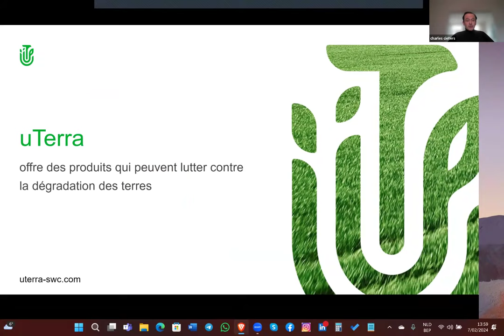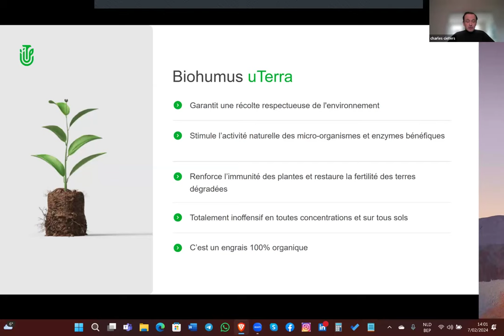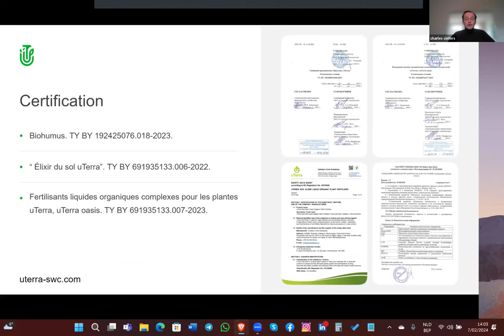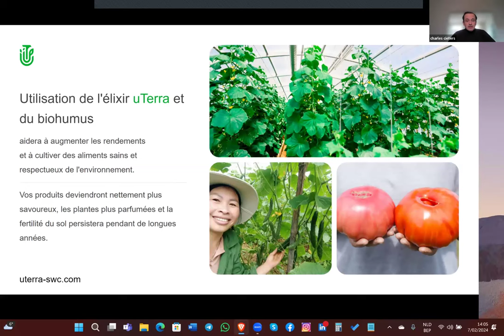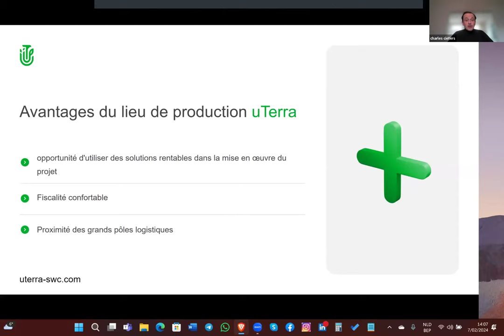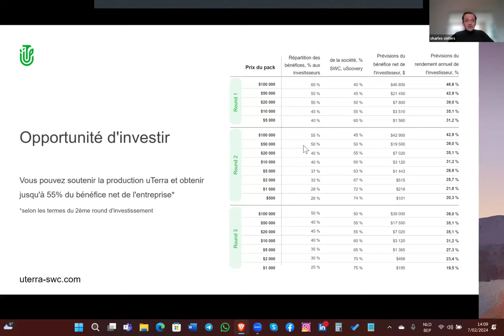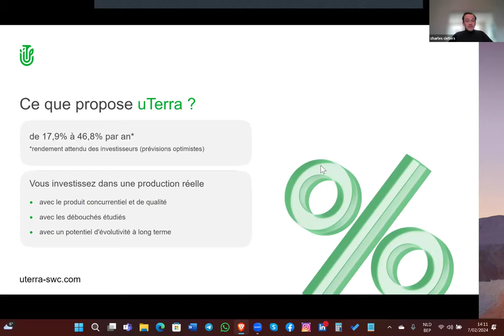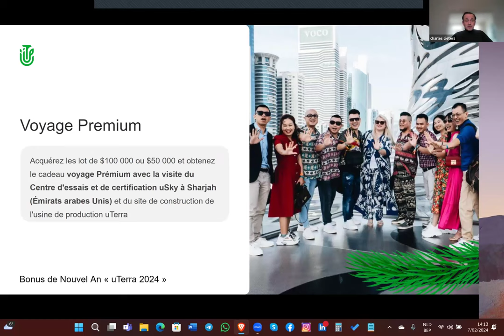24.04.2024, 20:00 МСК (7:00 PM Belgium) Charles Cieters, французский язык, Презентация "uTerra"